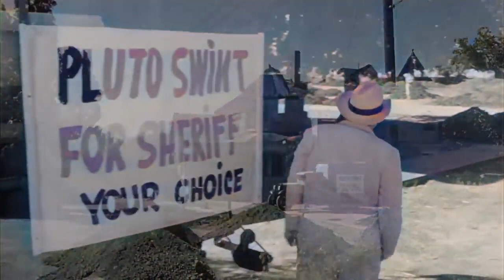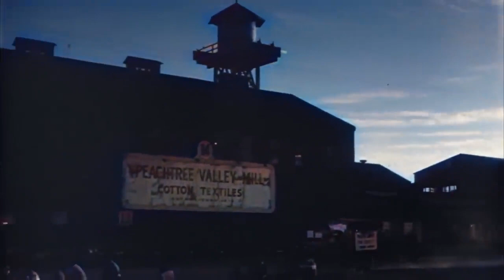Il piccolo campo COLORATO Film drammatico classico Romanticismo film completo in italiano ita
Sciarada FILM PREMIATO stupendo classico in italiano Romantico Mistero film completo in italiano